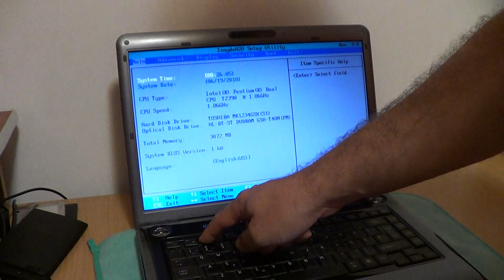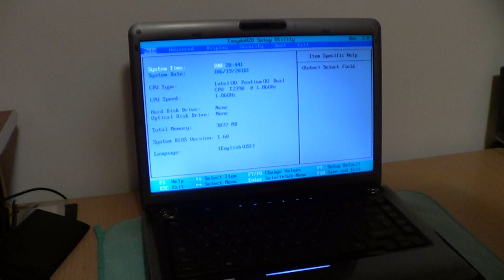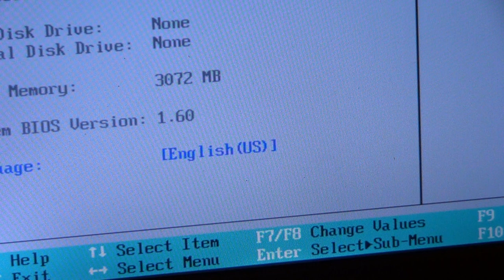caddy ide-sata not recognized by laptop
I try it the same caddy on 3 laptops (HP nx6325, HP nx7400, Toshiba A300)
I try it even with SSD instead of HDD and i got the same result, nothing.
It seams that the hardrive from the caddy is powered but maybe the interface ide sata is not working.